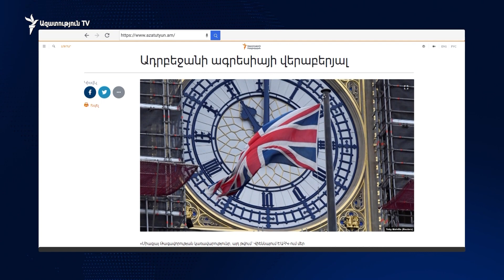«Հավատում ենք սահմանների անքակտելիությանը». Երևանում է Հունաստանի արտգործնախարարը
Անընդունելի էր այն, ինչ կատարվեց մի քանի օր առաջ, երբ Ադրբեջանի զինված ուժերը ռմբակոծում էին Հայաստանի տարածքը։ Աշխատանքային այցով այսօր Երևան ժամանած Հունաստանի արտգործնախարարը Հայաստանցի գործընկերոջ հետ հանդիպումից հետո իր հայտարարությունը սկսեց ադրբեջանական վերջին հարձակումը դատապարտելով։

Նիկոս Դենդիասի խոսքով՝ այն ուժերը, որոնք հիմա փորձում են վերաձևել քարտեզները, ձախողելու են. «Թույլ տվեք լինել հստակ ու անկեղծ։ Հունաստանը շեշտել է, որ ճանաչում է բոլոր երկրների ինքնավարությունն ու տարածքային ամբողջականությունը, և դա, իհարկե, վերաբերվում է նաև մեր ընկեր հայերին։ Մենք հավատում ենք սահմանների անքակտելիությանը։ Անընդունելի է այն, ինչ կատարվեց մի քանի օր առաջ, երբ Ադրբեջանի զինված ուժերը ռմբակոծում էին Հայաստանի տարածքը։ Կցանկանայի մեջբերել Ֆրանսիայի նախագահ Մակրոնին, ով երեկ ասաց՝ «ես դատապարտում եմ այն, ինչ տեղի է ունեցել ի հակադրություն խաղաղ բանակցությունների»։ Նաև կուզեի հստակ մեսիջ հղել այն երկրներին, որոնք ուզում են վերաձևել քարտեզները, իմ ուղերձը հետևյալն է՝ վերանայման քաղաքականությունը կձախողվի»։